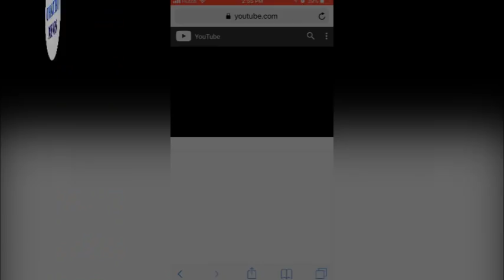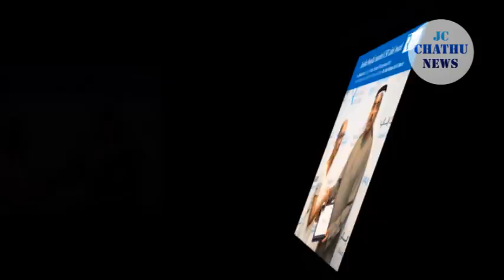පහසුකම් නැතිව පටන් ගෙන අද ඩුබයි හි රෝහල් තුනක අයිතිකාරිය වන ඩුබායි පළමු දොස්තර නෝනාගේ කතාව